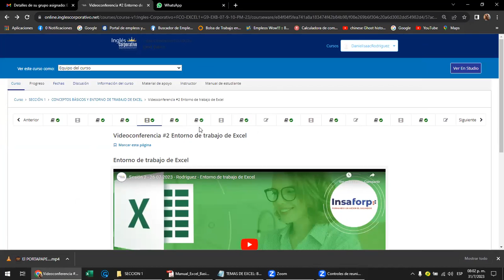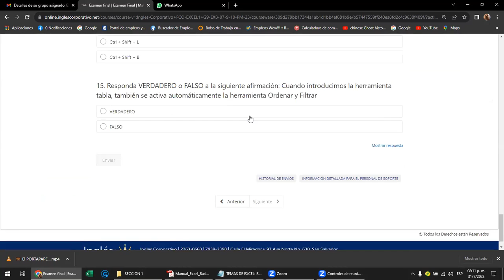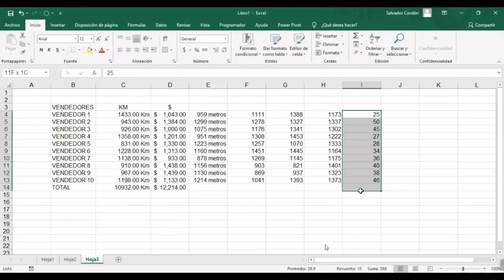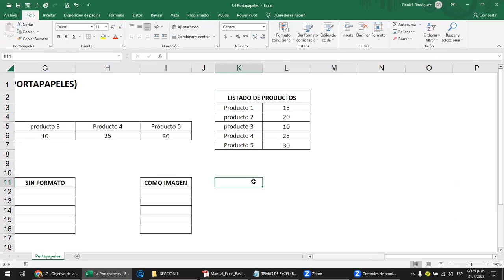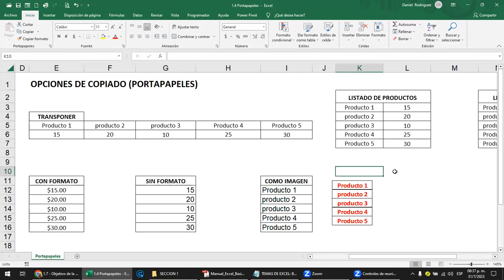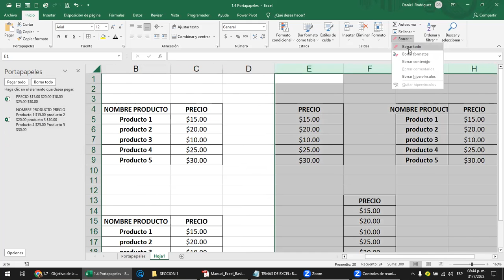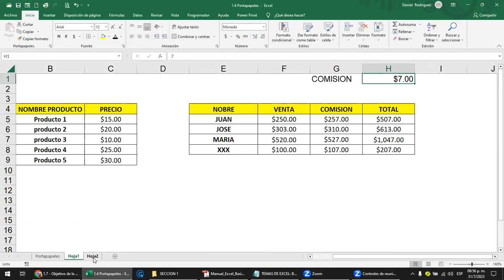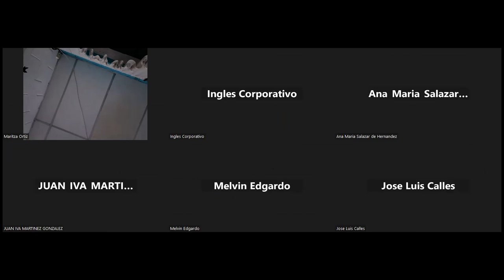Sesión 5 - 31-07-2023 - Rodriguez - Portapapeles